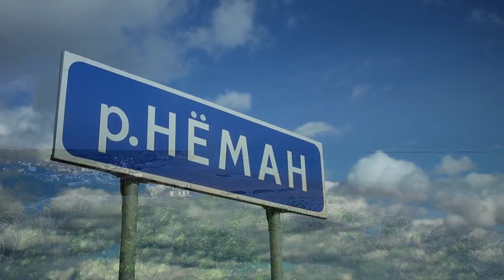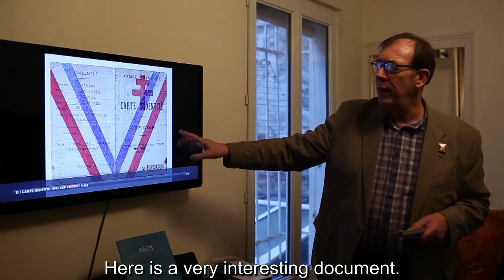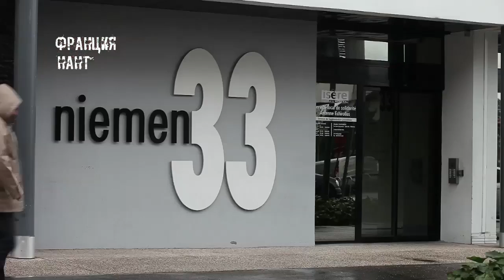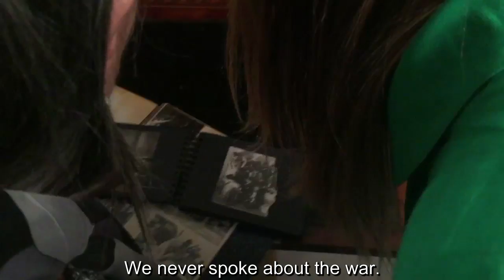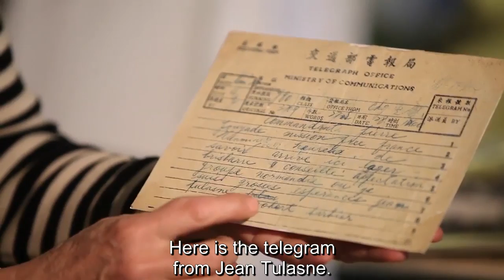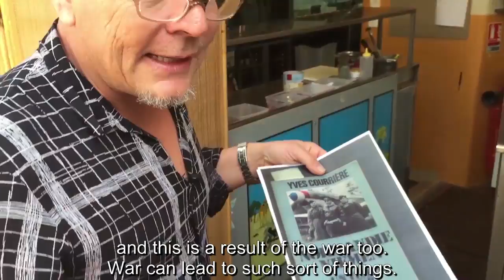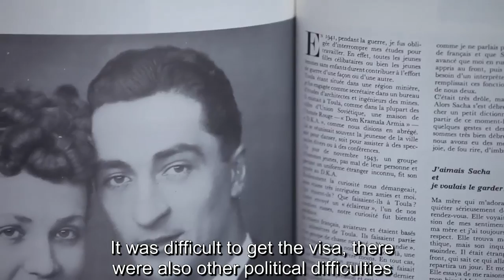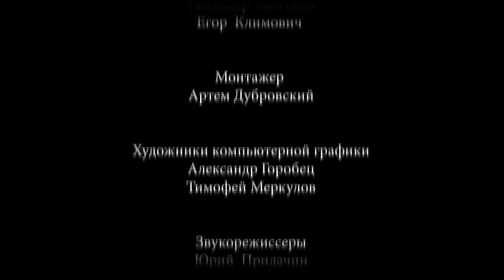Normandie-Niemen: Monologue – Commemorative Screening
In the year of celebration of the 75th anniversary of the Victory in the World War II we honor all veterans of Allied nations.
This week we pay tribute to the man of great dignity – Marcel Albert. He was a French pilot who fought on the Eastern front as part of the Normandie-Niemen fighter regiment.
Marcel Albert holds a title of Hero of the Soviet Union. After the war he married an American woman and moved to the U.S. He passed away 10 years ago, on August 23, 2010.
A monument to the flying ace will be soon unveiled on the US soil in the city of Chipley, FL, where he rests in peace.
To tell you more about the heroic deed of the Allies in World War II we are glad to present a short documentary film about the legendary Soviet-French squadron “Normandie-Niemen: Monologue”, directed by Egor Klimovich. The film is shot on the territory of Belarus, Russia and France and bases on the monologues of pilots, the memories of descendants and historians’ opinions.
Today, many years later, the Normandie-Niemen Air Regiment continues to inspire a new generation – not for military exploits, but for preserving the memory of the dramatic past in the name of building a peaceful future.

23 августа исполнится 10 лет как не стало Героя Советского Союза Марселя Альбера, французского летчика легендарного полка Нормандия-Неман (после войны он женился на американке и переехал в США).
На его похоронах присутствовали российские, французские и американские дипломаты и военные.
В этот день в память о наших солдатах и всех союзниках Посольство России в Вашингтоне организует онлайн-показ документального фильма "Нормандия-Неман. Монолог" замечательного режиссера Егора Климовича.
А во флоридском городке, где похоронен М.Альбер, будет открыт бюст, переданный в дар местному музею меценатом М.Л.Сердюковым. Из-за известных обстоятельств церемония перенесена на 2021 г., но обязательно состоится.